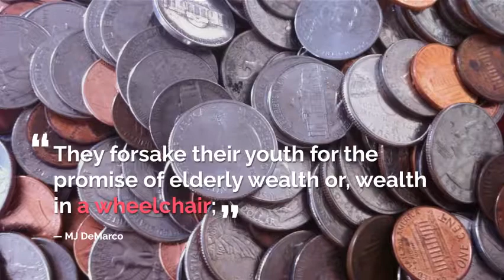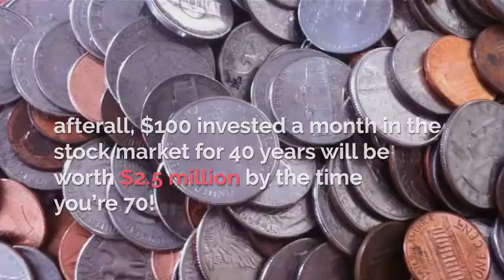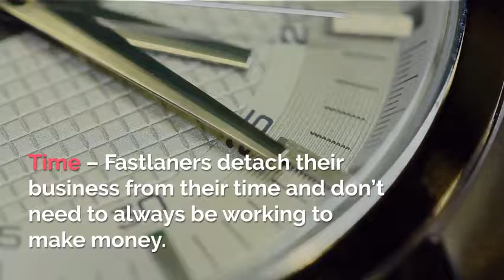🔥🔥🔥 Book Summary - The Millionaire Fastlane - video 💰💰💰